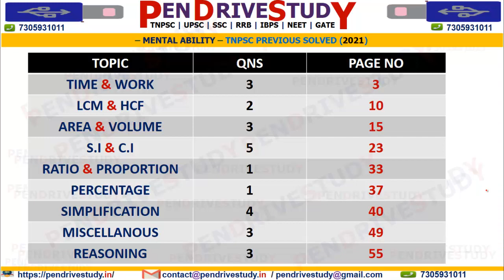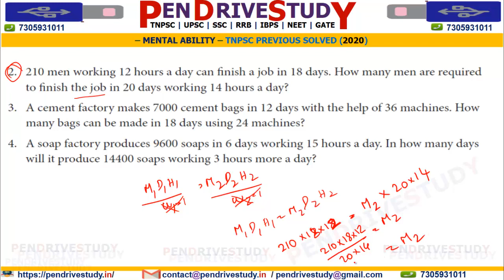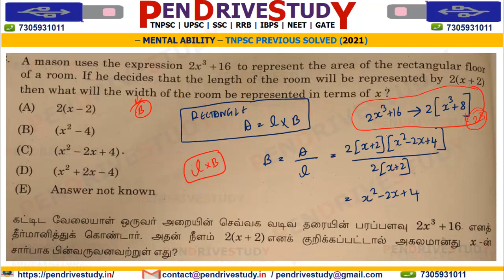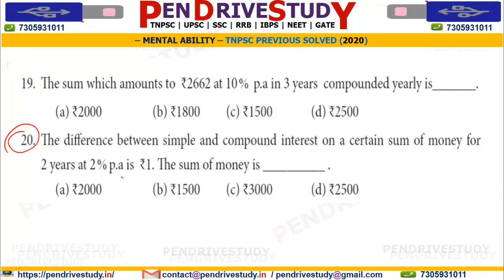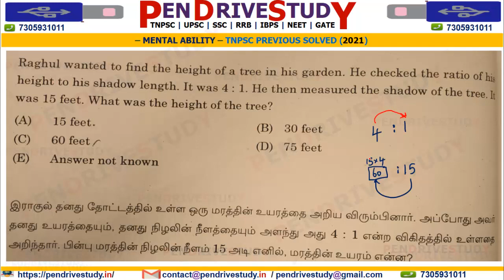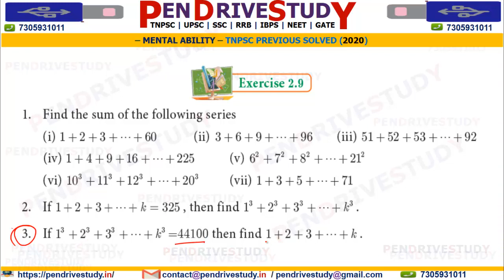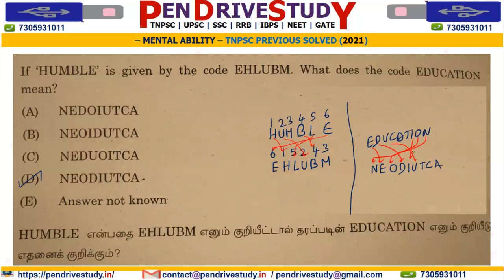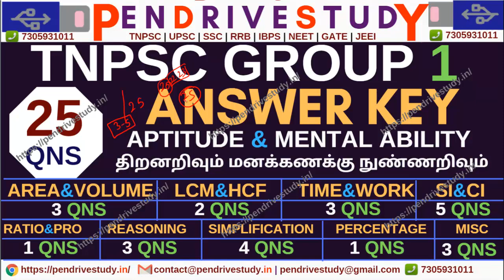TNPSC | Group 1 | 2021 | Aptitude | Answer Key | Mental ability | tnpsc book proof | pendrivestudy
tnpsc material pdf whatsapp/telegram 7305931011

tnpsc notification,
tnpsc group 2,
tnpsc exams,
tnpsc portal,
tnpsc vetri nichayam current affairs pdf.
thirukkural for tnpsc,
thirukkural pdf,
thirukkural in english about education,
20 easy thirukkural in tamil,
tnpsc group 4 second counselling 2018,
tnpsc group 4 counselling list 2018,
tnpsc group 4 counselling 2019,
tnpsc group 4 counselling list 2019
tnpsc cv list 2019,
tnpsc portal,
tnpsc ccse,
tnpsc current affairs january 2020,
tnpsc portal current affairs 2020,
tnpsc current affairs 2020 in english